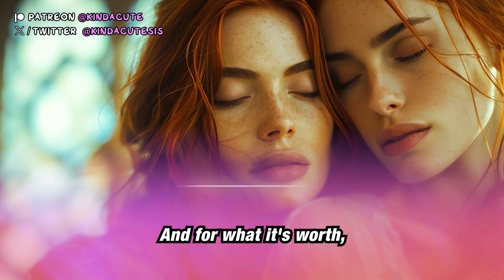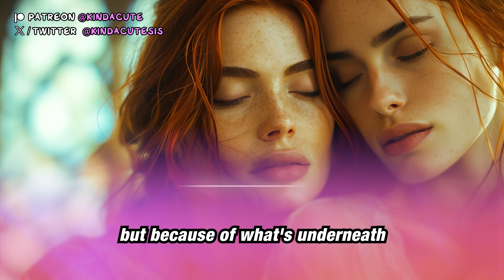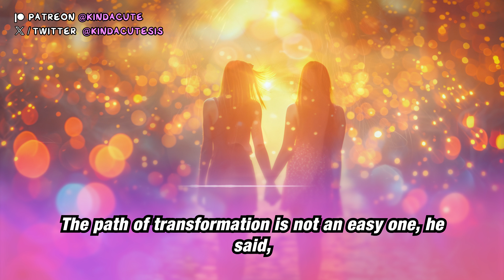Woke Up With A Female Body 💕 (Crossdressing Stories – Gender Bender) PART 3